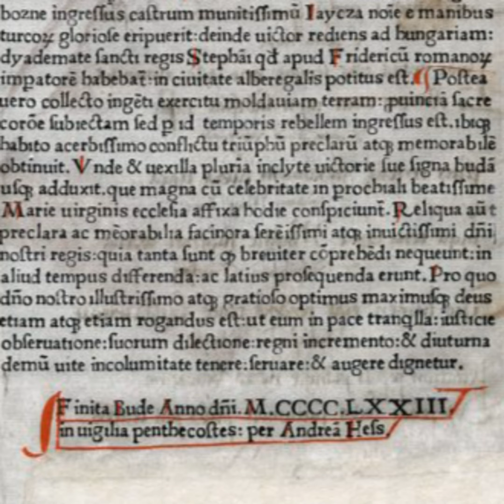Budai krónika 1473 – magyar nyelvű hangoskönyv​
„Finita Bude anno Domini MCCCCLXXIII in vigilia penthecostes: per Andream Hess” – befejeződött Budán az Úr 1473. esztendejében pünkösd előestéjén Hess András által.
A Budai Krónika (továbbiakban Chronica) fenti, utolsó mondatával kezdődik a magyar nyomdászat története. A hetven levelet (ebből 133 nyomtatott lapot) tartalmazó latinn nyelvű kisfólió könyv tíz példányban maradt fenn a világon.

Szabó Sipos Barnabás színművész előadásában meghallgathatjuk a Chronica Hungarorum történetét a biblikus kezdetektől a hun történeten át Mátyás király 1467-es moldvai hadjáratáig. A fejezetek között hallható zenei áttűnések, illetve a legvégén elhangzó hősi ének Hetényi Milán és Illés Gábor munkája. Reményeink szerint a hangoskönyv segít eljuttatni oda is a történeti szöveget, ahová a nyomtatott betű nem érhet el, így a vakok és gyengén látók is élvezhetik Pannónia krónikáját, amely „minden magyar ember számára kedves és szívderítő”.